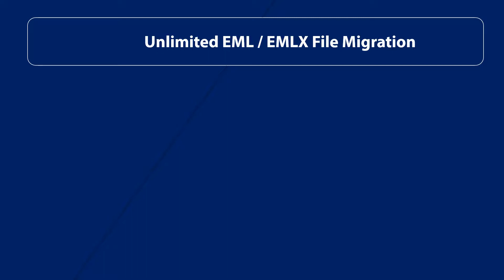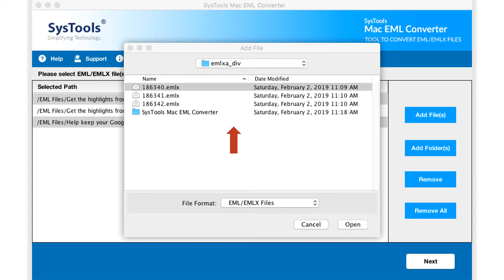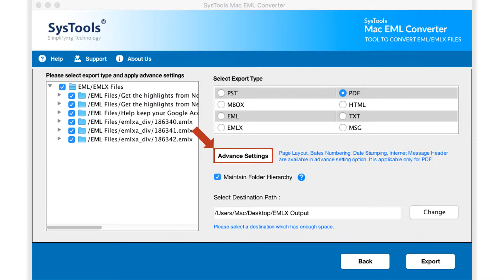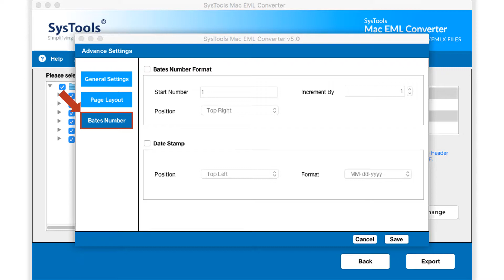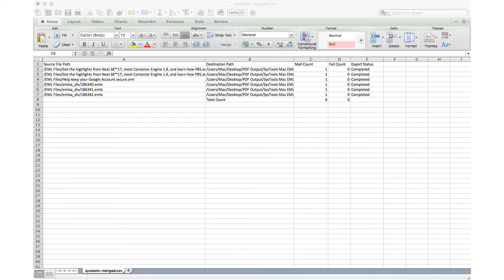Mac EML to PDF Converter Tool by SysTools | Convert EML / EMLX to PDF with Attachment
Learn how to effortlessly convert EML files to PDF on Mac OS using SysTools Mac EML to PDF Converter. This powerful tool allows users to convert multiple EML emails into PDF format while maintaining the original email structure and metadata.

🔹 Key Features of SysTools Mac EML to PDF Converter:
✅ Batch Conversion: Convert multiple EML files to PDF in one go.
✅ Preserve Email Formatting: Keeps metadata, inline images, and attachments intact.
✅ Best Tool to Save Emails as PDFs for Legal & Archival Use.
✅ No Email Client Required: Works without needing Thunderbird, Apple Mail, or other clients.
✅ Advanced File Naming Options: Customize PDF file names based on subject, date, etc.
✅ Supports macOS 10.9 & Later Versions: Launch EML to PDF Converter on Mac OS system.
🔹 Steps to Convert EML to PDF File on Mac OS System
1️⃣ Download EML to PDF Converter Tool and Install on Mac OS
2️⃣ Add EML or EMLX File Using Add File or Add Folder Option
3️⃣ Preview EML File Data into Software Preview Panel
4️⃣ Choose PDF Radio Button and Hit Export Button to Start Conversion of EML to PDF on Mac OS

Time Stamps :
0:00 Video Intro
0:37 Key Features
0:60 Pre Requisites
1:10 Install & Run
2:10 Choose Export Options
2:36 Advanced Settings
3:42 Export Progress
4:10 Output File